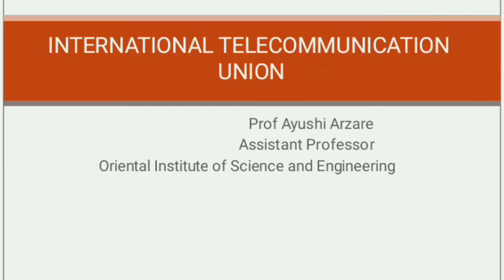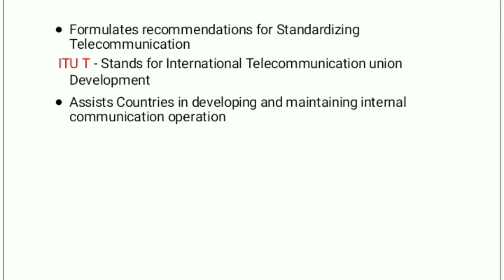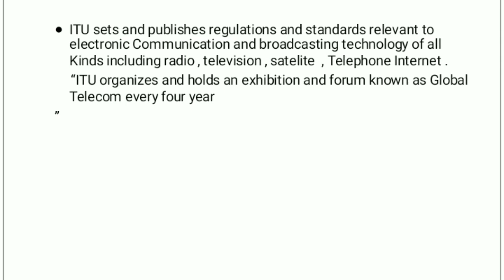International Telecommunication Union | ITU | Cyber Law Tutorial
581 Views
43 Likes
56 shares
26 Comments
Agr abhi tak Channel Visit nhi kia toh Turant Visit karei ...
Specially For 8th Sem
CS 8004 Cyber Law and Ethics